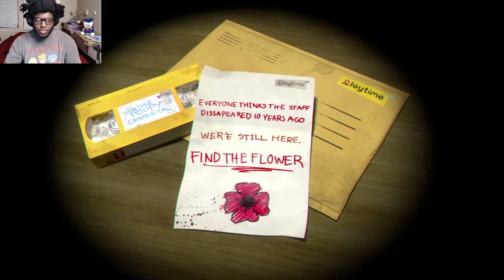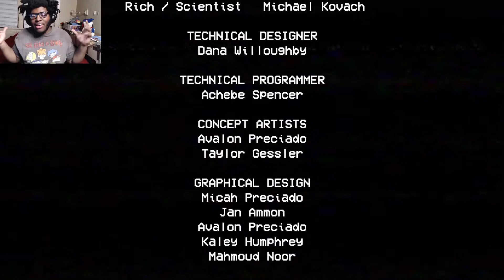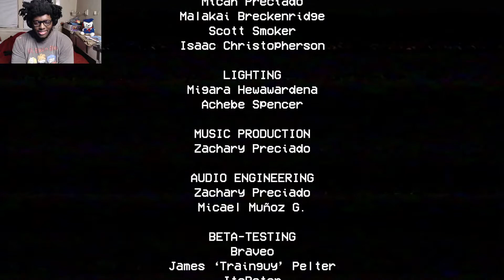Entering an abandoned Toy Factory [Poppy Playtime]